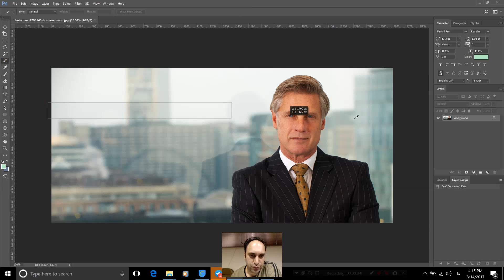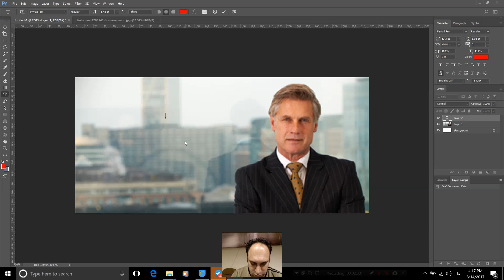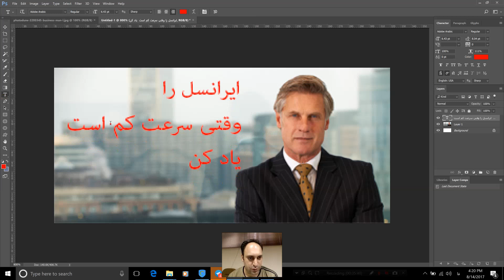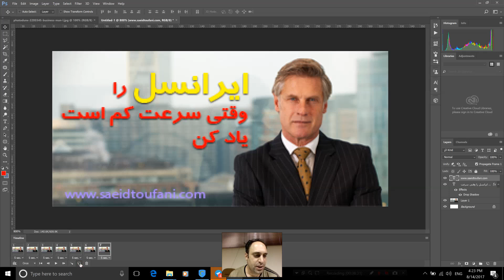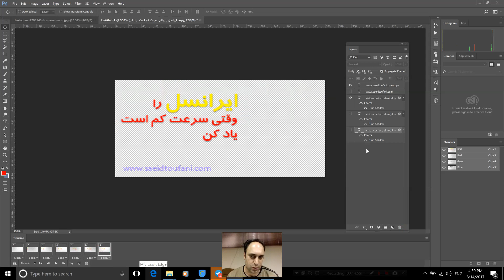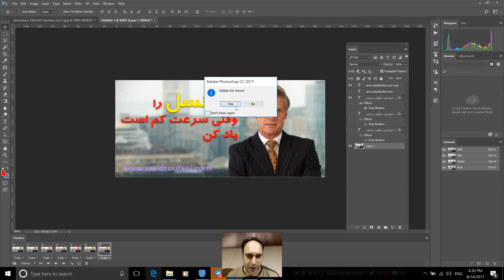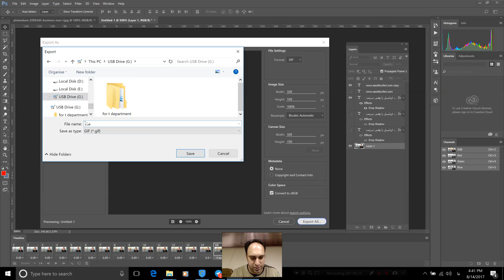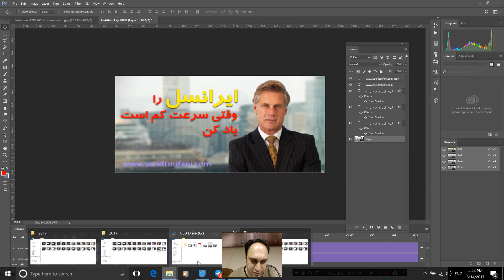23- انیمیشن GIF - فتوشاپ مقدماتی Adobe photoshop 2017 - سعید طوفانی